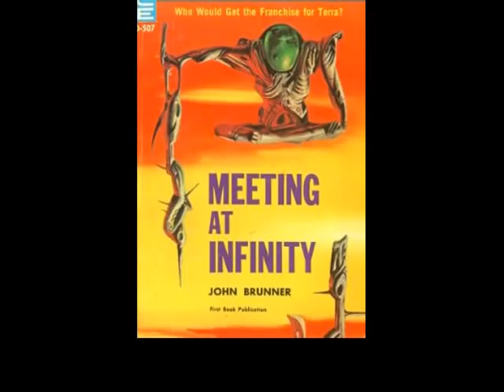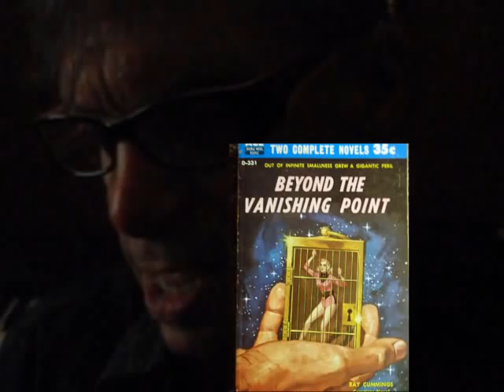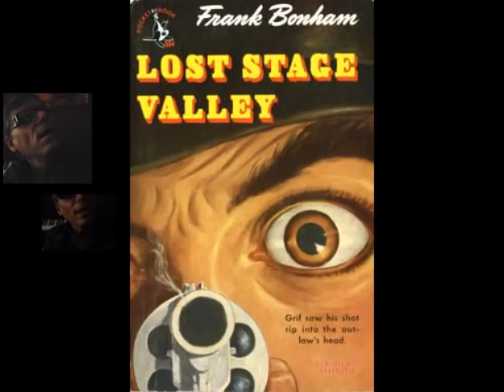OUR DAY WILL COME Attilio TwoMoonMusic.com.wmv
A fabulous cache of pulp fiction book covers and a well known cover song originally done by Ruby & The Romantics. So cool.
The song taken from my album, Let's Get Away From It All.
 More information about my Slow Moving Career at TwoMoonMusic.com
Attilio lived in St. Petersburg, Florida, very close to the Salvador Dali Museum. Now loves in Barcelona very close to the Picasso Museum